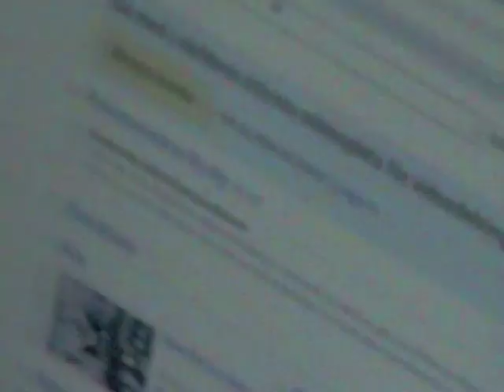MMTV Nu Är Den Här (8MM Videos 2010)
Nu Är Den Här med Sandra & Viktoria (8MM Videos 2010)
Sandra Radakovic Viktoria Desantic
Broängens Musik & Mediaklasser (Broängsskolan 2010)